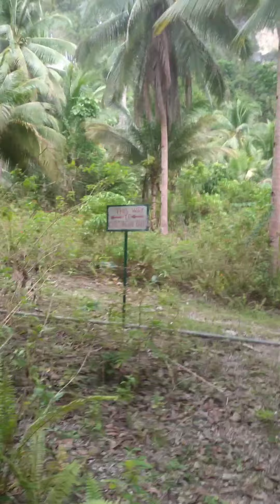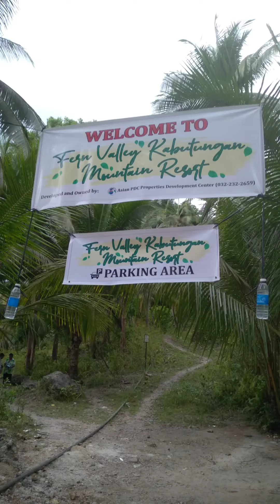Fern Falls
Fern Falls in southern part of Cebu City